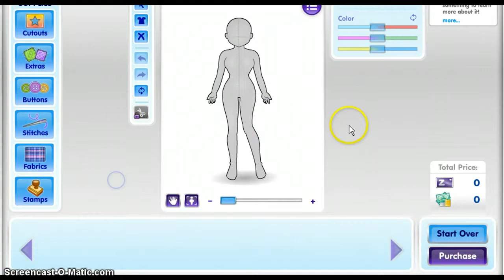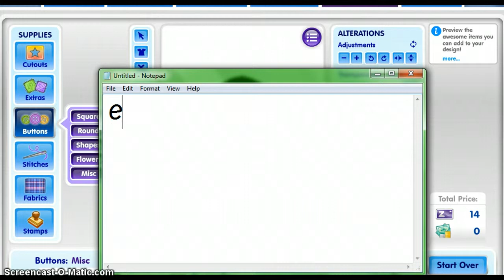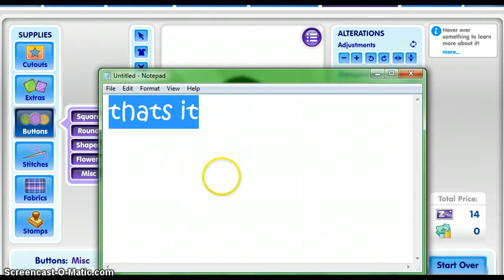How to make Cap on Zwinky